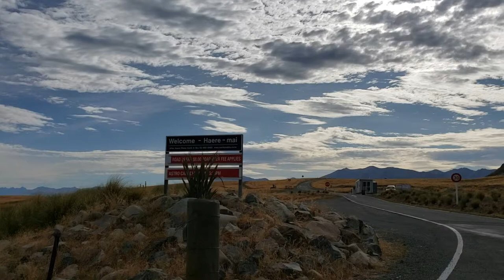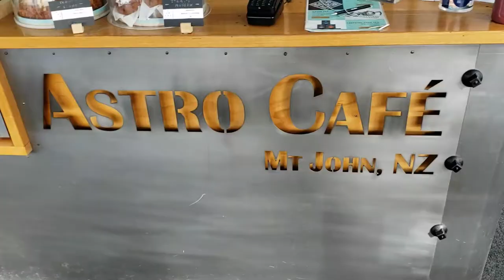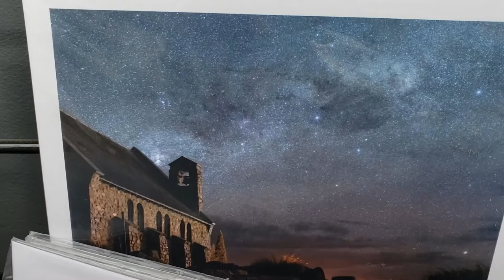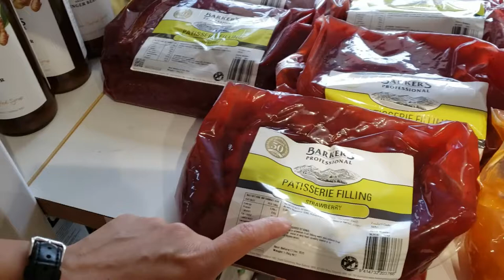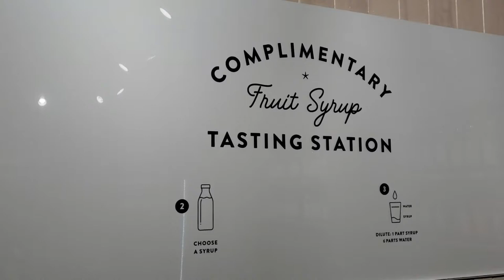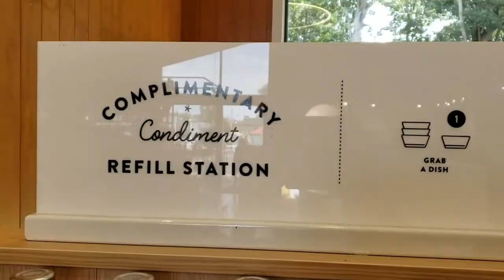South Island New Zealand Weekend Trip Vlog 3 - Mount John Observatory, Barker's Foodstore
This is our trip to Lake Tekapo New Zealand, the view at Mt John observatory was AMAZING.
Next stop... Christchurch